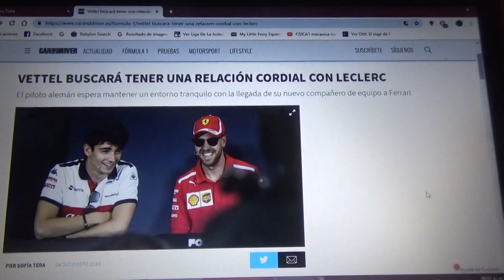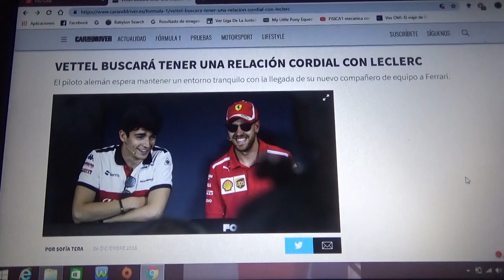Sebastian Vettel espera tener buena relación con Charles Leclerc en Ferrari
El próximo año el alemán tendrá como compañero de equipo al monegásco en el equipo Maranello y esperan una relación cordial entre ellos